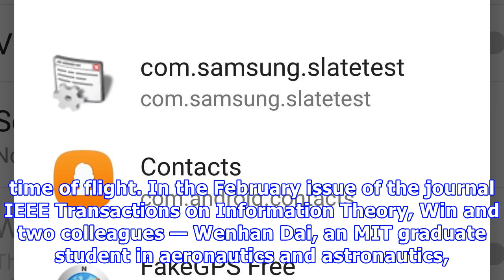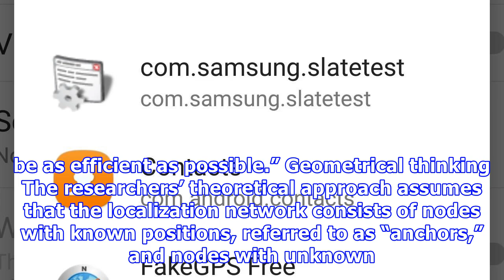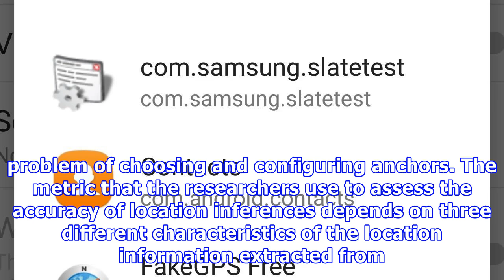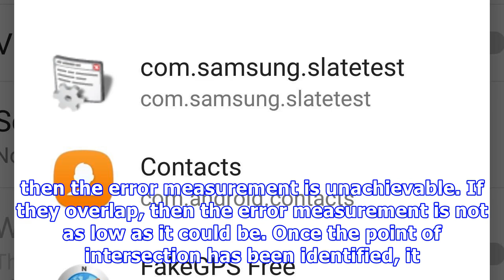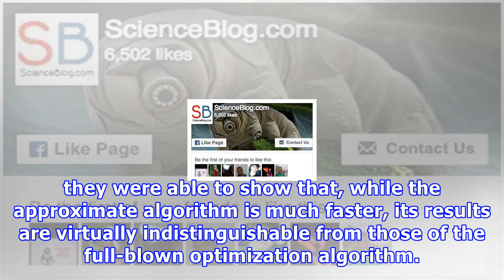Location detection when gps doesn’t work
With billions of GPS devices in use today, people are beginning to take it for granted that services on their handheld devices will be location-aware. But GPS doesn’t work well indoors, and it’s not precise enough for several potentially useful applications, such as locating medical equipment in hospitals or pallets of goods in warehouses, or helping emergency responders navigate unfamiliar buildings. Professor of aeronautics and astronautics Moe Win has spent the last decade investigating the t...